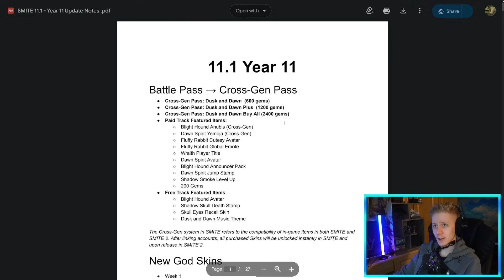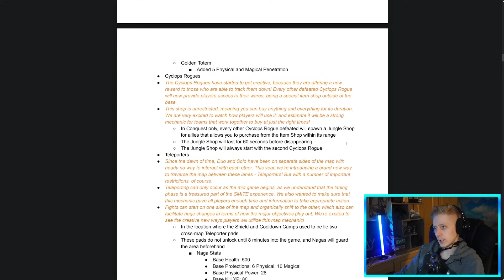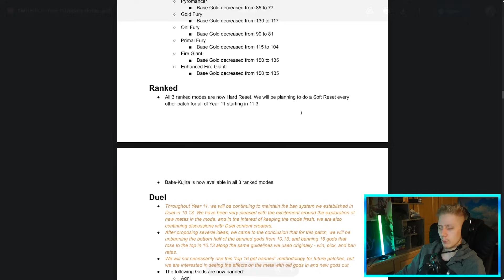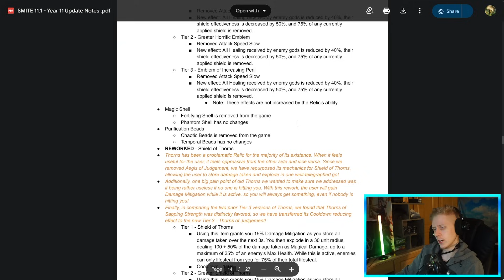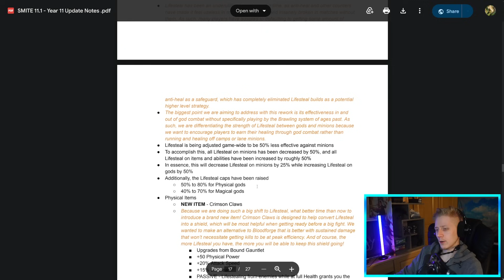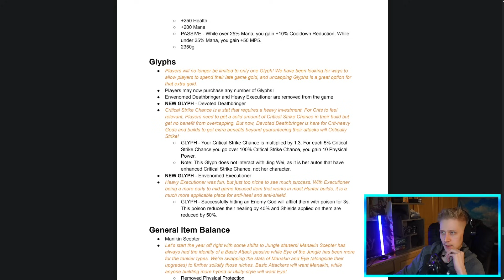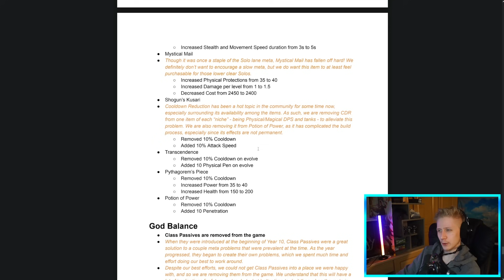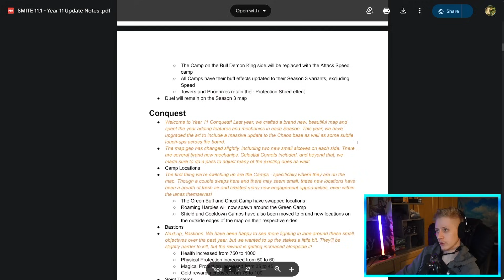SMITE Year 11 Patch Notes! - Relic System Rework, New Items, Infinite Glyphs & More!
The Year 11 patch notes have dropped and I have to say the new Year looks a bit shaky...